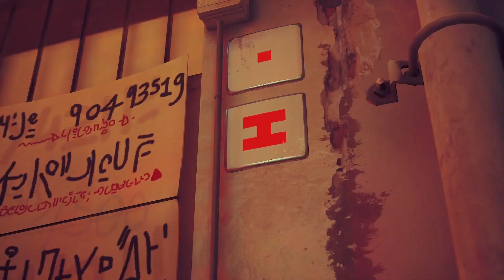Stray #17 - Siren Head en Jo Mama?!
Bedankt voor het kijken naar Stray #17 - Siren Head en Jo Mama?!

In Stray gaan wij met ons kattenmaatje op avontuur!

Yo daar kijkers van GameWereldNL, mijn naam is Wessel en ken je me nog niet, check dit dan even!

GameWereldNL is een gamekanaal waar ik video's upload in 720p en 1080p van verschillende games en naarmate we meer kijkers krijgen, ga ik meer uploaden! Ik hou erg van gamen ook al ben ik er niet heel goed in, dus hou jij ervan om mensen te zien falen, dan is dit het kanaal voor JOU! Als jij deze video én dit kanaal leuk vind, vergeet dan niet te abonneren om op de hoogte te blijven van wanneer ik wat gekke videootjes upload, en vergeet natuurlijk ook niet om deze video even een duimpje omhoog te geven!
Ik hou van interactie met de kijkers dus laat gerust een reactie achter met een leuke vraag of suggestie, als je het maar netjes houdt, niet te netjes natuurlijk ;)

Voor de stalkers onder ons heb ik ook wat sociale media accountjes waar je me op kan volgen, zoals Twitter waar ik zo nu en dan een tweet er door gooi, Instagram voor je gebruikelijke Instagram-zooi, en Twitch voor mijn toekomstige livestreams.